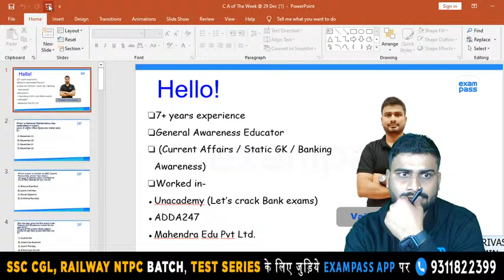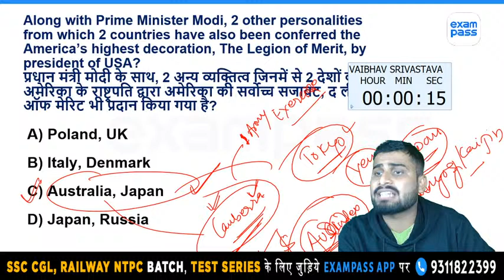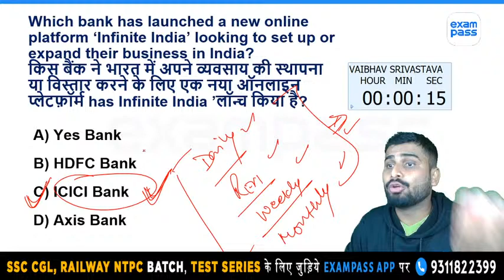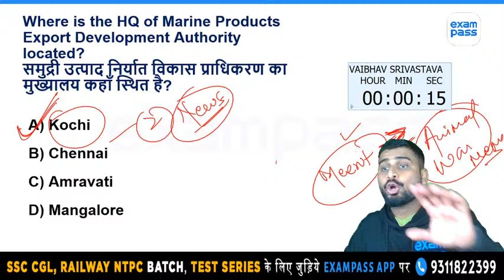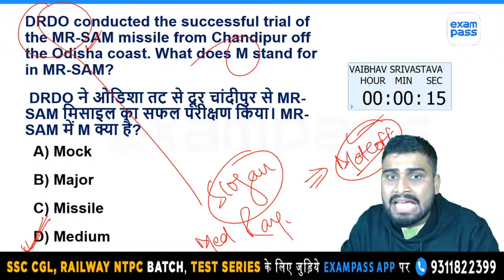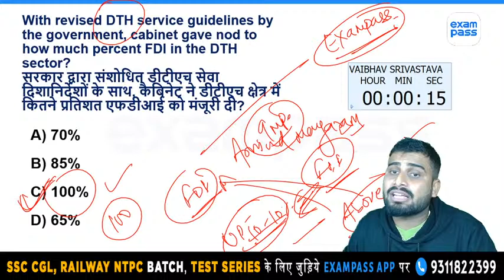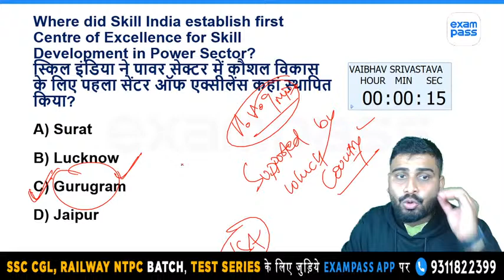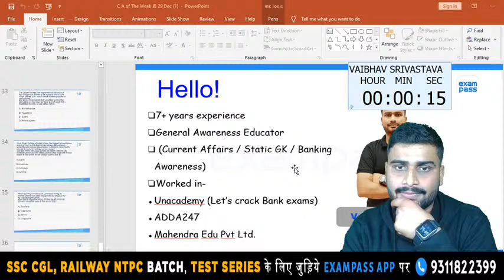Current Affairs of the Week | Weekly Current Affairs | by Vaibhav sir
Current Affairs

currentaffairs
International organisationa and their headquarters

2nd September current affair
current affairs